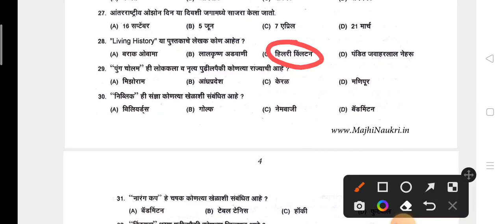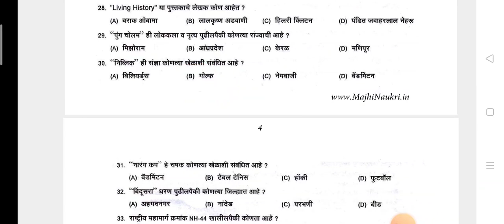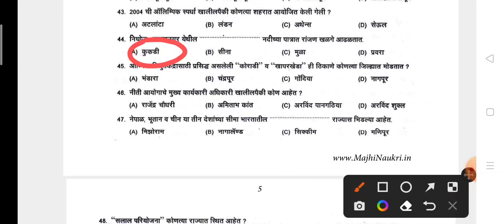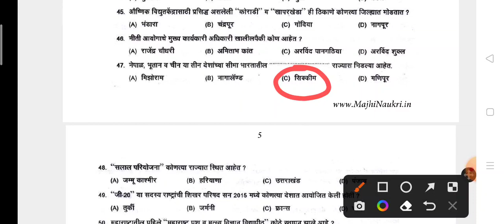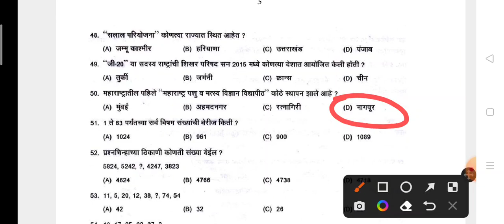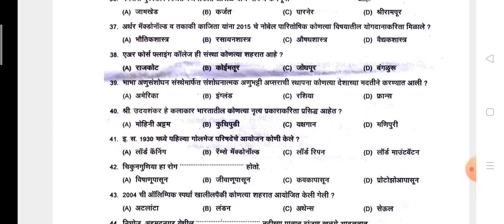talathi bharti previous year question | तलाठी भरती प्रश्न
तलाठी भरती मागील वर्षाचे प्रश्न
previous year question paper analysis
talathi bharti GK question